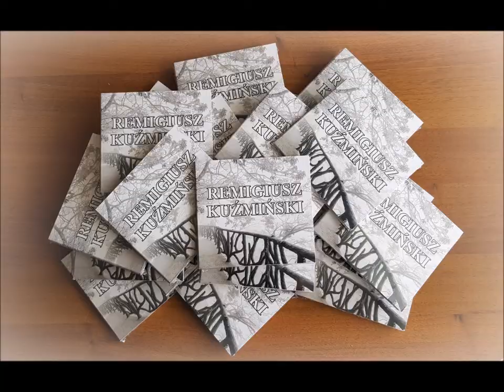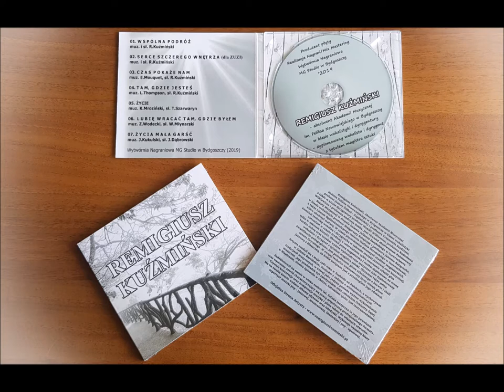Remigiusz Kuźmiński - Życia mała garść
Utwór "Życia mała garść". Remigiusz Kuźmiński - śpiew, Jarosław Kukulski - autor muzyki, Jerzy Dąbrowski - autor tekstu i tytułu, Marcin Grzella / MG Studio Bydgoszcz - produkcja i realizacja nagrania utworu.

Remigiusz Kuźmiński – dyplomowany artysta, muzyk, wokalista i dyrygent, magister sztuki, absolwent Akademii Muzycznej im. Feliksa Nowowiejskiego w Bydgoszczy o specjalnościach: wokalistyka jazzowa (w klasie prof. Joanny Żółkoś-Zagdańskiej), wokalistyka klasyczna (w klasie prof. Krzysztofa Szydzisza), dyrygentura jazzowa (w klasie prof. Andrzeja Zubka) oraz dyrygentura klasyczna (w klasie prof. Moniki Wilkiewicz i prof. Radosława Wilkiewicza). Pięcioletnie jednolite dzienne muzyczne studia magisterskie ukończył w czerwcu 2007 roku. Obronił pracę magisterską i koncert dyplomowy na ocenę bardzo dobrą oraz uzyskał wyższe wykształcenie muzyczne jako dyplomowany artysta, muzyk, wokalista i dyrygent z tytułem magistra sztuki. Otrzymał także pełne kwalifikacje pedagogiczne. Jest również absolwentem Państwowej Szkoły Muzycznej II stopnia im. Juliusza Zarębskiego w Inowrocławiu o specjalności: wokalistyka klasyczna (w klasie prof. Janusza Ratajczaka i prof. Małgorzaty Ratajczak), a także Liceum Ogólnokształcącego im. Stefana Żeromskiego w Inowrocławiu, które ukończył maturą. Posiada głos szkolony o barwie i skali tenora lirycznego. W swojej technice wykonawczej łączy emisję głosu jazzową z klasyczną, co ściśle związane jest z przebiegiem jego edukacji. Artysta jest rodowitym Pałuczaninem. Urodził się 1 maja 1981 roku w Szubinie na Pałukach, a przez pierwsze lata życia mieszkał i wychowywał się w Zalesiu Barcińskim w gminie Barcin. Pochodzi z rodziny o wielopokoleniowych tradycjach muzycznych, w której jako jedyny posiada wyższe wykształcenie muzyczne. Jego pradziadek (Powstaniec Wielkopolski) był założycielem i dyrygentem Orkiestry Dętej w Wapiennie, siostra śpiewała w chórze, natomiast ojciec jest instrumentalistą. Uzdolnienia muzyczne w postaci pięknej barwy głosu i dobrego słuchu muzycznego odziedziczyła również siostrzenica (chrześnica) artysty. Muzyk zadebiutował na scenie w wieku sześciu lat. Sztuka muzyczna to jego powołanie oraz zawodowa profesja. Czynnie koncertuje na terenie całej Polski oraz komponuje muzykę i pisze teksty do własnych utworów. Ma na swoim koncie wydane albumy płytowe, single oraz teledyski. Współpracuje również z wieloma uznanymi osobistościami. Nieprzerwanie od czasów studiów związany jest z bydgoskim środowiskiem kultury i sztuki, w tym m.in. z bydgoską Wytwórnią Nagraniową MG Studio. Wykonuje wysokiej klasy repertuar muzyki typu: pop, jazz, soul, funk, rhythm and blues, musical, opera, operetka, gospel, filmowa, literacka i aktorska.